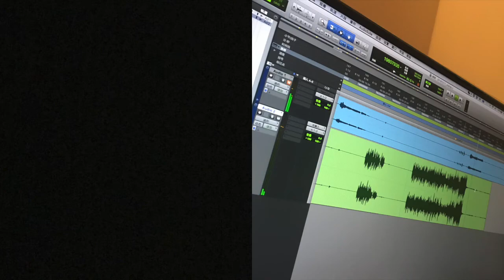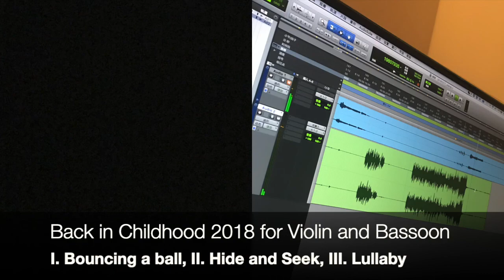Back in Childhood, for Violin and Bassoon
Back in Childhood, for my 2-year-old sister

I.   Bouncing a Ball
II.  Hide and Seek
III. Lullaby

Instrumentation: Violin and Bassoon
Violinist: Roger Shao
Bassoonist: Joey Guidry
THANK YOU GUYS SO SO MUCH!!!